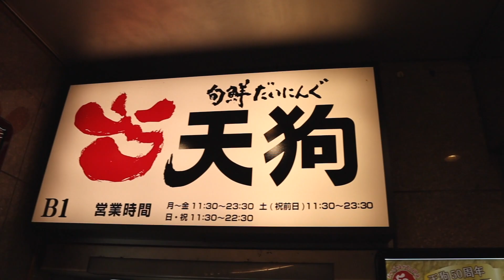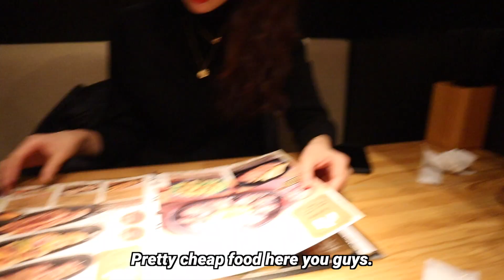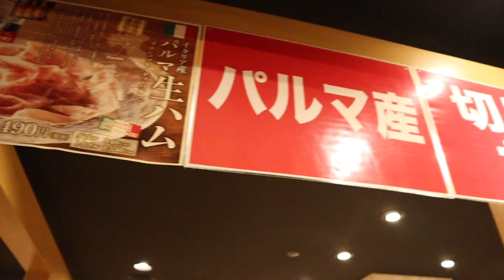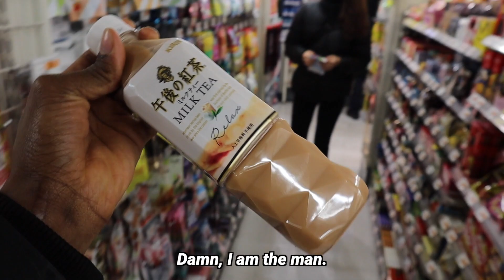Shopping in Kyoto | A Fancy Dinner | And I Joined a Rap Battle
Our lovely trip in Japan is coming to an end soon. So on our last day in Kyoto, we did a little shopping and got some food. If you stick to the end you will see my bars as a rapper. They are hot like fire.

 If you want to know more about the Behind The Scenes (BTS) life of a model in Korea or just Korean life in general.

I am always open to new song recommendations from any genre!
Enjoy!

Filming Gear: Canon m50 Rode Video Micro SanDisk Extreme Pro 64GB
LG V30+
GOPro Hero 4 Silver
BOYA BY M1 Lavalier Microphone
Computer Build: AMD Ryzen 7 1700X Processor 3.00Ghz
Logitech G602 Wireless Gaming Mouse
ZOTAC GeForce GTX 1080 AMP! Edition
Asrock AB350M Pro4
Crucial MX300 275GB SSD
WD Blue 1TB SATA 6 Gb/s 7200 RPM 64MB Cache
Recording Gear: Focusrite Scarlett 2i2
Audio-Technica AT2020 Cardioid Condenser Studio XLR Microphone
SOL REPUBLIC Tracks HD On-Ear Headphones
On Stage DS7200B Adjustable Desk Microphone Stand, Black
Samson SP01 Shockmount Spider Mount for Condenser Mics
Auphonix Pop Filter for Best Recording